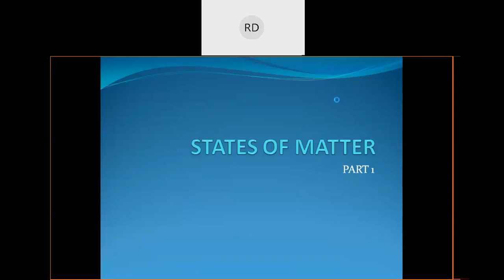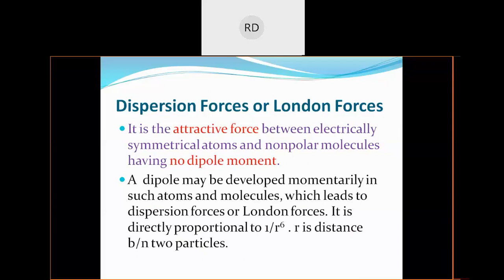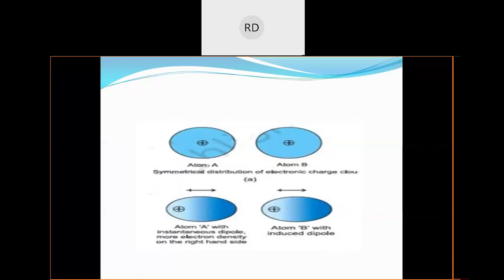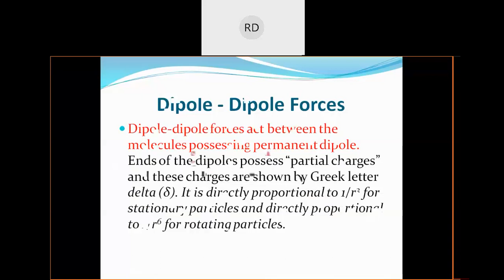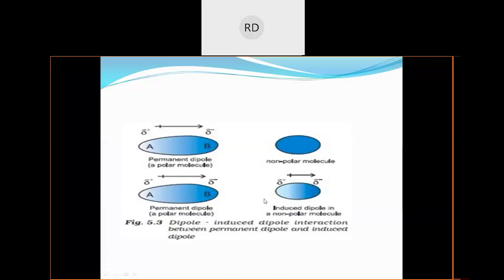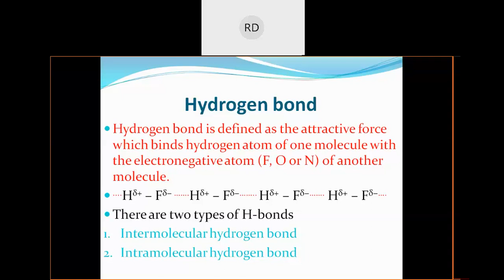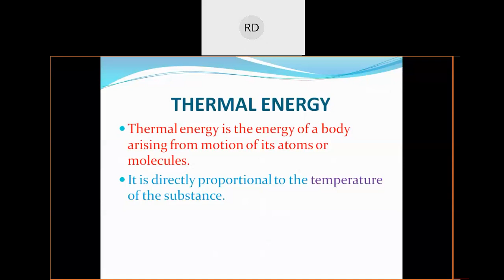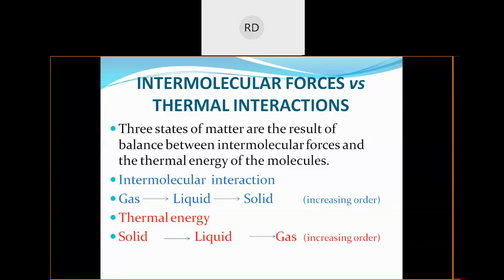STATES OF MATTER PART 1|| PLUS ONE CHEMISTRY||CHAPTER 5